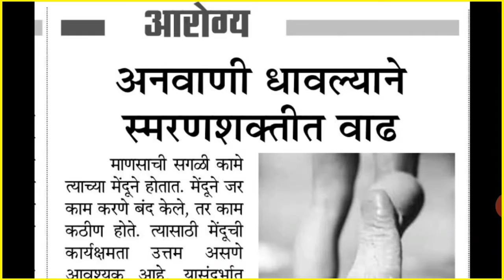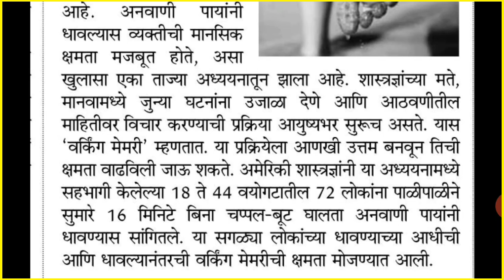स्मरणशक्ती वाढवण्याचा गावठी उपाय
स्मरणशक्ती वाढवण्याचा उपाय...